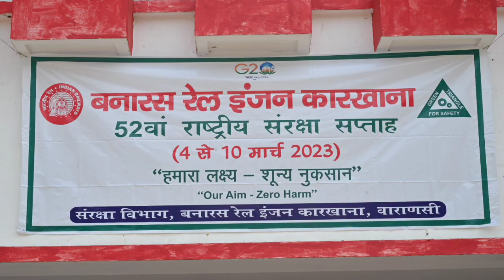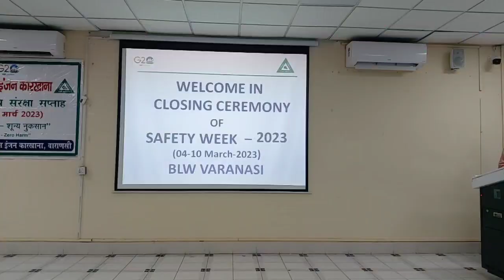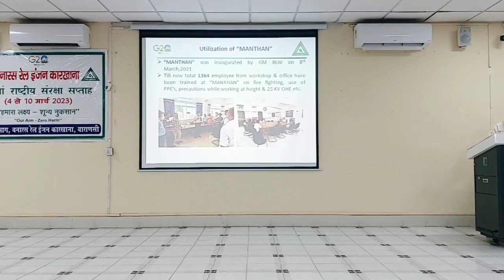बरेका में 52वां राष्ट्रीय संरक्षा सप्ताह समारोह का समापन , दिनांक : 10 मार्च 2023